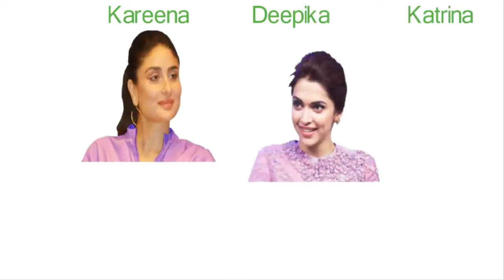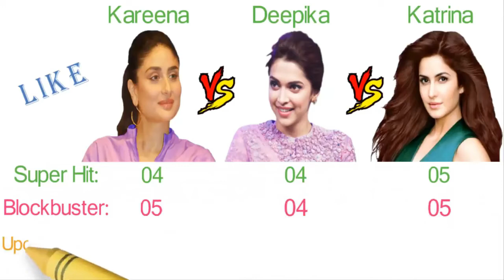kareena kapoor Vs Deepika Padukone vs Katrina Kaif Comparison | TECH PROB SOL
SAKHI SARWAR